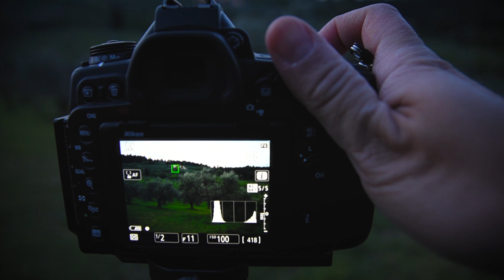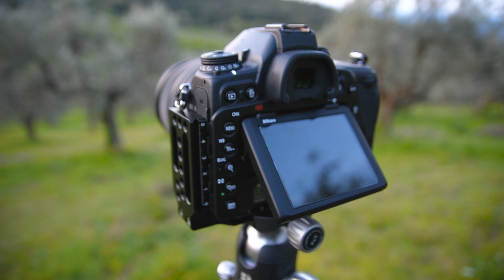Ultimo vlog DURANTE IL LOCKDOWN? Speriamo!!! | Scoprire nuove composizioni vicino a casa | Paesaggio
Il lockdown del 2021 si è fatto sentire quanto e forse di più di quello del 2020, almeno dal punto di vista della creatività. Ma se non altro mi ha spinto a cercare nuove composizioni vicino a casa, luoghi inquinati dalla quotidianità che però hanno del bello da offrire!

PARTECIPA AD UN MIO WORKSHOP!

Attrezzatura:
Nikon D780
Filtri magnetici KASE